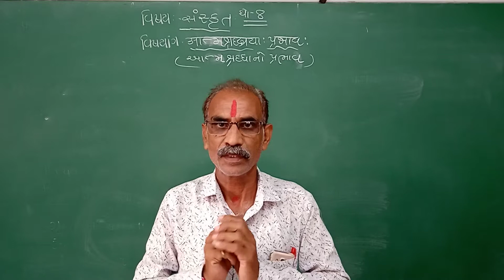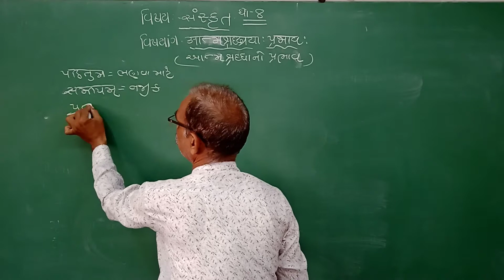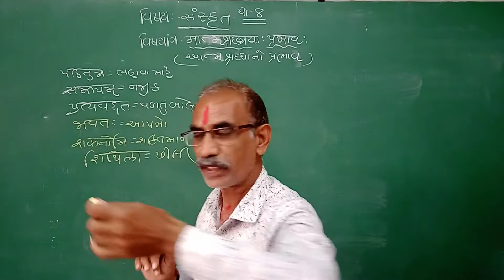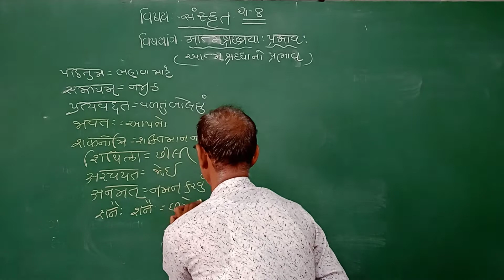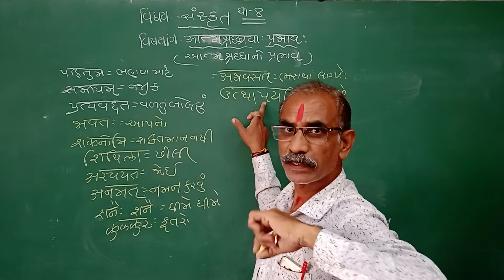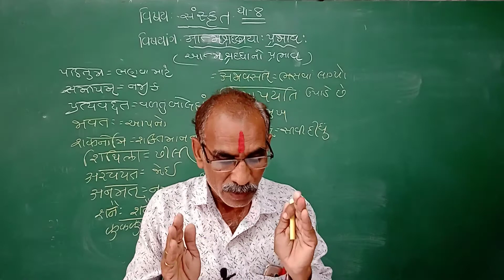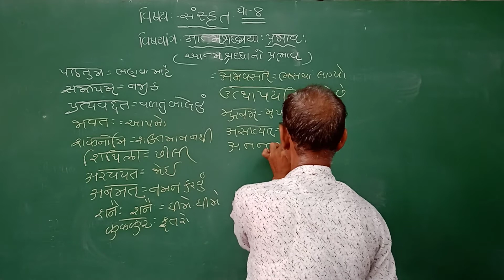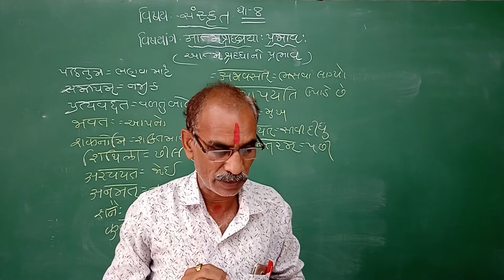Std 8 संस्कृत 3 आत्मश्र्धाया: प्रभाव: